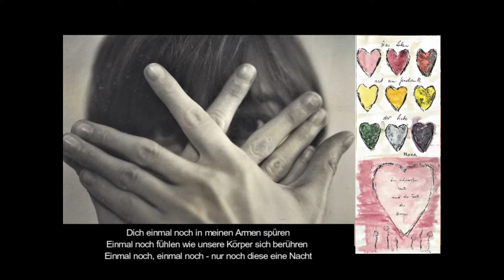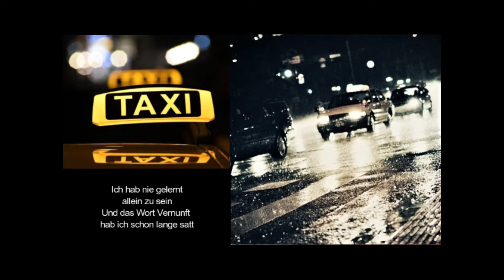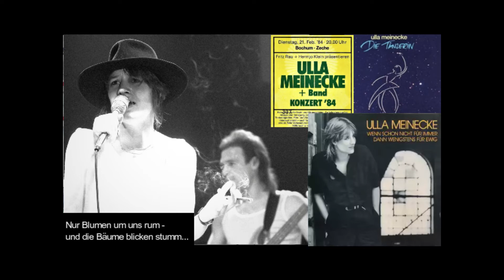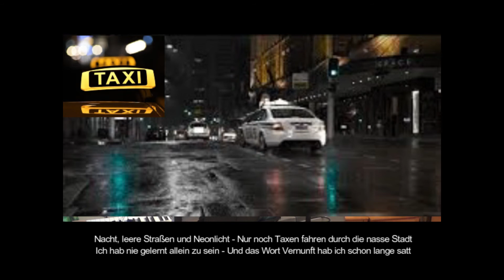Einmal Noch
Eigener Song - April 1984 -
noch einmal neu erstellt auf dem Yamaha DGX 640 Keyboard
Grüße an Margit in Mailand, Hamburg oder wo auch immer...